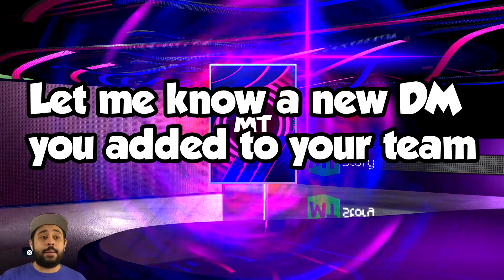I OPENED THE NEW *FREE* GUARANTEED DARK MATTER PACK IN NBA 2K22 MYTEAM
I got the guaranteed dark matter pack in nba 2k22 myteam and we had to open it to see who our dark matter was and this is who we got! I also kinda opened some endgame packs too with the new endgame kevin durant and endgame tracy mcgrady and you'll see what I pulled too.

free dark matter
dark matter pack
guaranteed dark matter
packs
pack opening

troydan
jesser
cashnasty
Chris Smoove
jesserthelazer
cashnastygaming
shake4ndbake